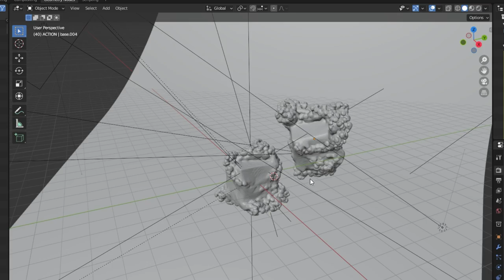GN 026 Blender Volume Growth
Blender geometry nodes VDB volume procedural growth, rendered in cycles

100% procedurally made into Geometry Nodes.
Based on VDB procedural noise driven Growth in houdini, now done in blender Geometry nodes, Open the Blender file.
Coral growing'ish using the recent " Feedback loop"
Set your timeline to 0 and press play.
Works in blender 3.5, for 3.6 you may need to feed a simulation nodes instead of the Buffer hack.